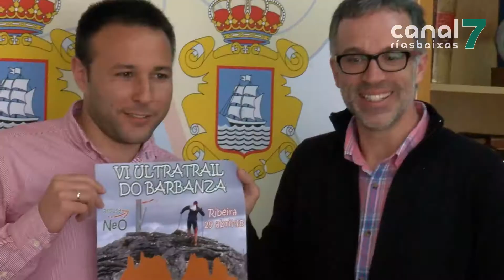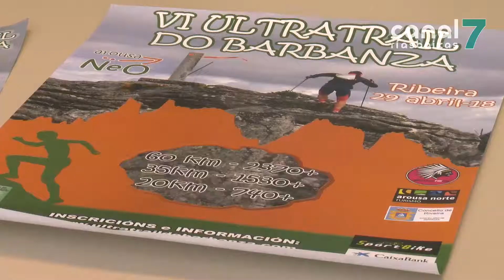Máis de trescentos cincuenta corredores participarán no Ultratrail do Barbanza